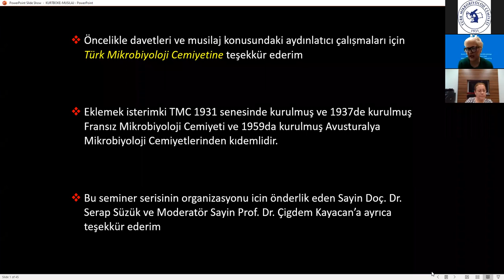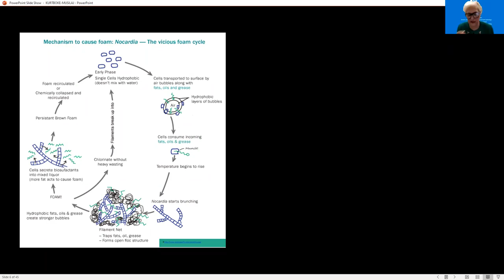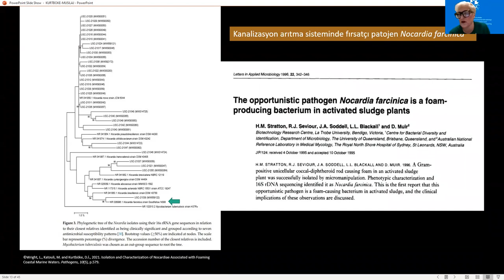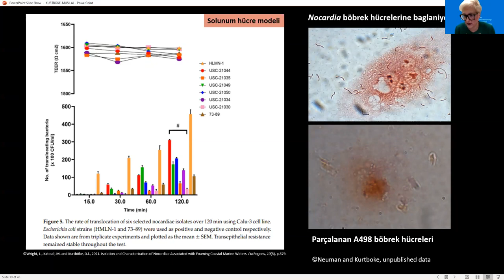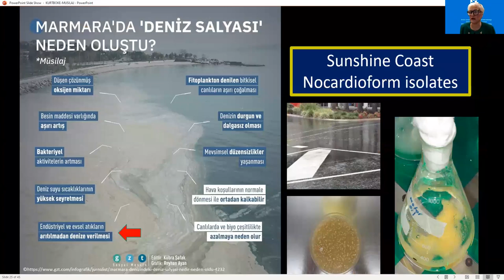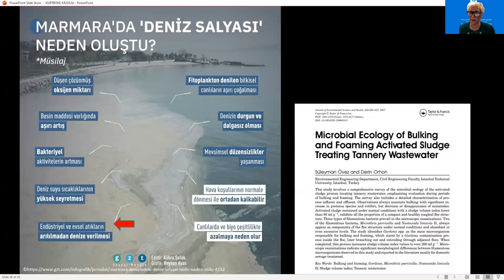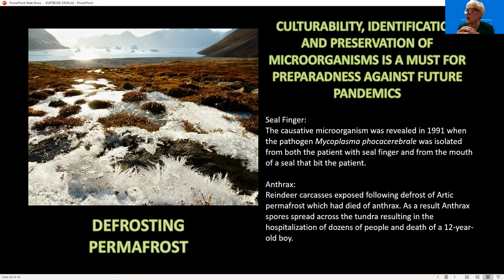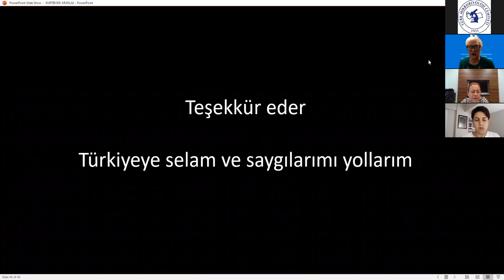Müsilajın Halk Sağlığı Açısından Etkileri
COMMONWEALTH OF AUSTRALIA
Copyright Regulations 1969

WARNING

This material has been copied and communicated to you by or on behalf of
The University of the Sunshine Coast pursuant to Part VB of the Copyright
Act 1968 (the Act).

The material in this communication may be subject to copyright under the Act.
Any further copying or cummunication of this material by you may be the
Subject of copyright protection under the Act.

Do not remove this notice.

TMC Tek Sağlık Çalışma Grubu tarafından müsilaj sorunu ile ilgili düzenlendiğimiz toplantılarımızın üçüncüsü 29 Haziran 2021 tarihinde gerçekleştirilmiştir. Derneğimiz üyesi, Sunshine Coast Üniversitesi/Avustralya’dan Dr. İpek Kurtböke’nin konuşmacı olduğu çevrim içi toplantıda “Müsilajın Halk Sağlığı Açısından Etkileri” konuşulmuştur.
Toplantılarımıza dair duyuruları internet sitemizden takip edebilirsiniz!